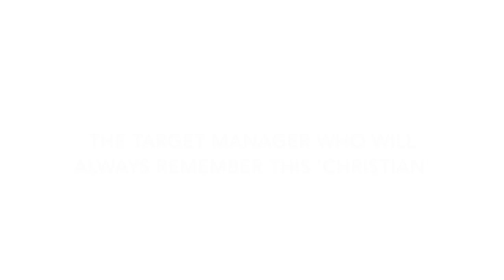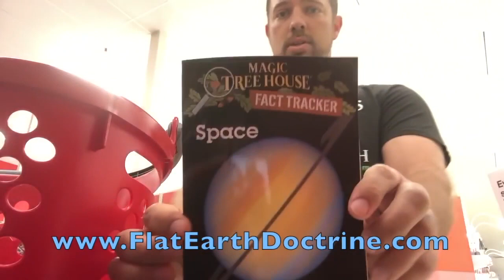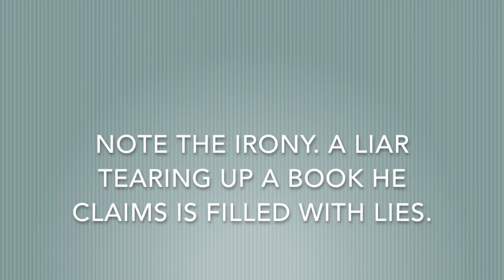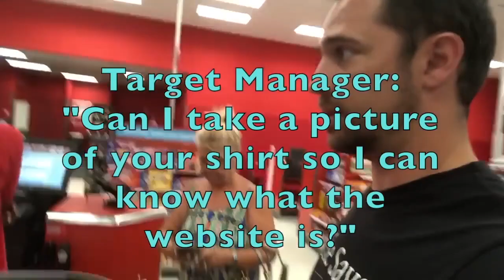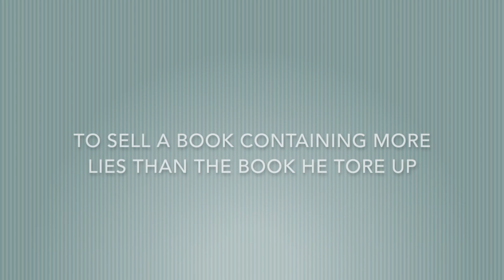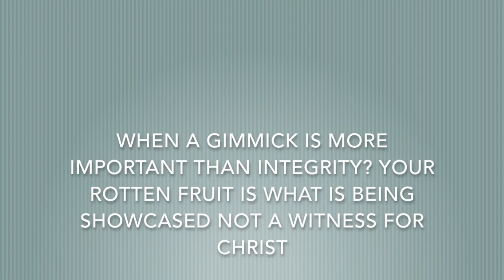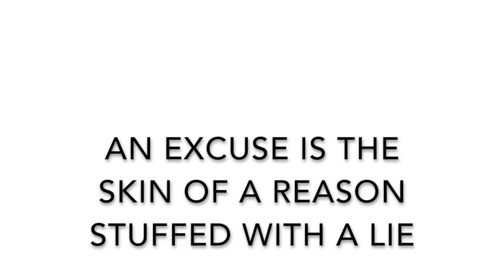FLAT EARTHER NATHAN ROBERTS TERRORIZES A TARGET STORE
I took a snapshot of Nathan outside Target's shared bathrooms for the thumbnail of this video. I think its his best photo yet. So does his wife. Nathan Roberts pulled a book off a shelf WITHOUT paying for it making MORE work for the manager and putting on a big show so he could sell his OWN GARBAGE BOOK full of LIES FAR WORSE than ANY LIES in ANY TEXTBOOK. Nathan Roberts is a fool and a coward who WILL never face a REAL MAN or a REAL BIBLICAL TEACHER. I have NO MORE patience and NO MORE tolerance for any of these posers. These people have EARNED our condemnation.